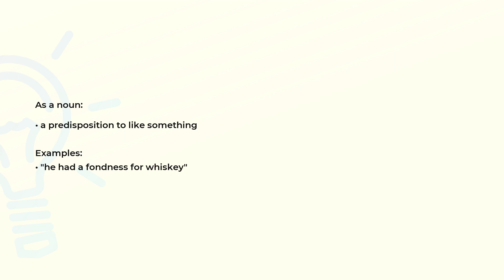What is the meaning of the word FONDNESS?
Definition, examples of use and spelling of the word FONDNESS.

(00:00) Intro
(00:07) As a noun
(00:19) Spelling

As a noun (00:07):
• a predisposition to like something

Examples:
• "he had a fondness for whiskey"